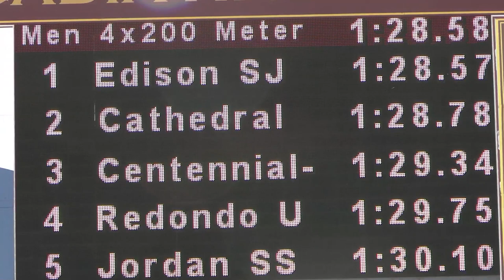2023 TF - Arcadia Invite - 4x200 Relay (Boys, Invite-Seeded-Rated)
This is all three heats (Rated-Seeded-Invite) of the Boys 4x200 Meter Relay from the "Burning Batons" session of the 2023 Arcadia Invitational, held April 7 at Arcadia High (CA).

Top 5 times across all heats:

1  Pittsburg                                          1:26.62
     1) #2290 La'Rico Tezeno 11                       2) #2285 Keynan Higgins 12
     3) #2286 Mykel King 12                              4) #2288 Tramayne Shivers 12
2  Notre Dame (Sherman Oaks)      1:27.15
     1) #2068 Kian Salehi 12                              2) #2062 Ethan Fullerton 12
     3) #2064 Ehimen Oyamenden 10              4) #2067 Steele Pizzella 10
3  Cajon                                               1:27.23
     1) #232 Brayden Austin 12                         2) #234 Keith Cotlage 10
     3) #233 Ian Beauregard 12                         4) #238 JeyQuan Smith 12
4  Grandview                                       1:27.35
     1) #1072 Ryan Williams 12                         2) #1070 Luke Trinrud 12
     3) #1069 Liam Szarka 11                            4) #1066 David Maldonado 12
5  Liberty                                             1:27.95
     1) #1502 Giovanni Criss 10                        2) #1505 Damien Samuda 12
     3) #1499 Peyton Caldwell 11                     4) #1503 Ronnie Kendrick 11